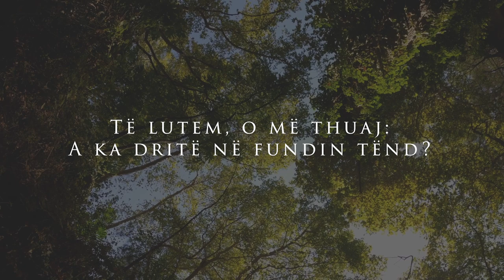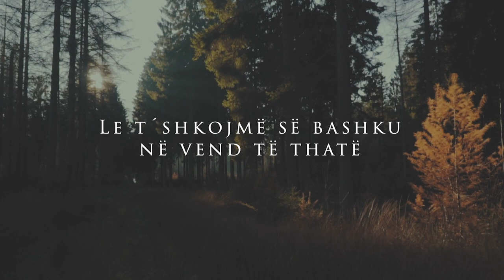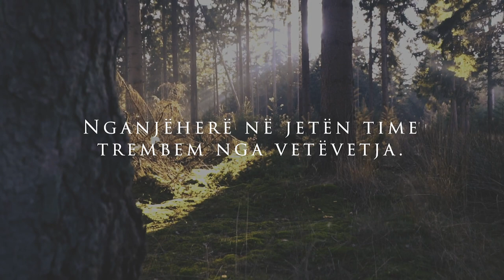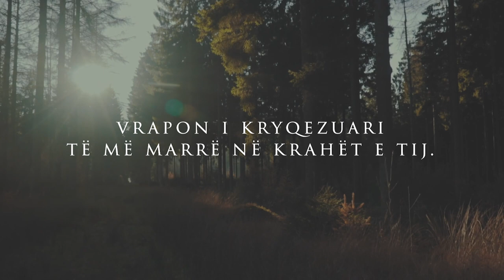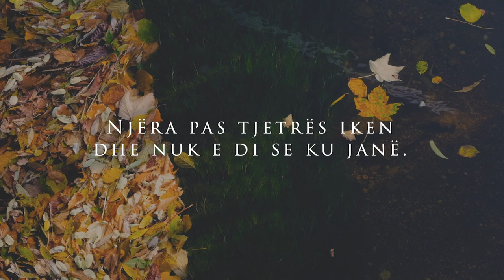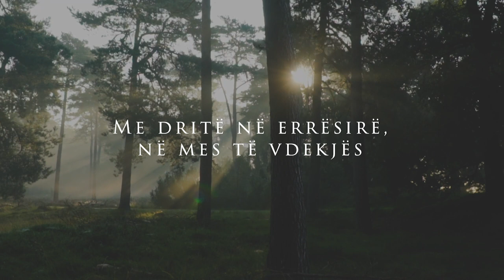Drejt Qiellit - Marjana Myftari & David Kretschmer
Kënga 'Drejt Qiellit' vjen si një dhuratë për Pashkën.

Krijimi dhe teksti: David Kretschmer,
Orkestrimi: Marjol Dundo